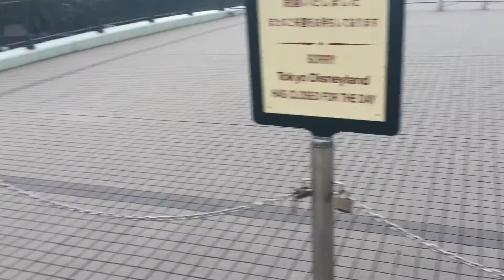【ディズニー休園】リゾートゲートウェイからディズニーランド方面に歩いてみた！《ディズニーリゾートライン》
2020/03/09 に撮影

新型コロナウイルスの影響で、東京ディズニーランドと東京ディズニーシーは、2/29~3/15まで休園となりました。
それでもディズニーリゾートラインは通常運行しているため、今なら静かで空いているディズニーリゾートラインを楽しむことが出来ます。
ただ同じような考えを持つ方は多いようで、平日であるにも関わらず、鉄道ファンはもちろん、ディズニーファンや子ども連れなど様々な客層の方がおり、誰一人いないという状況ではありませんでした(*^_^*)

【再生リスト：ディズニーリゾート休園中のようす】